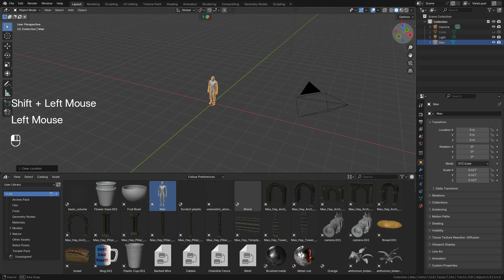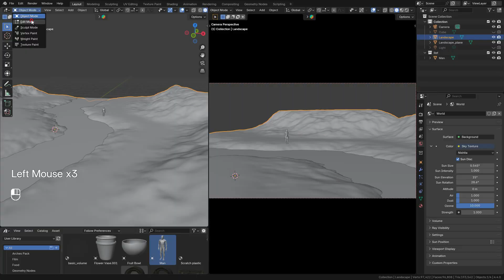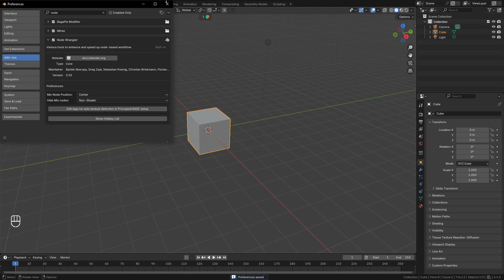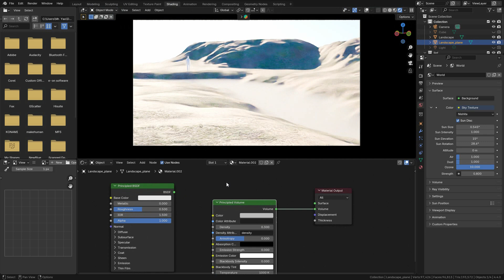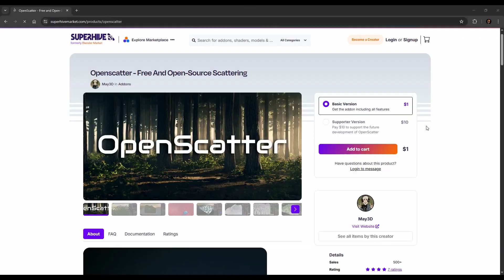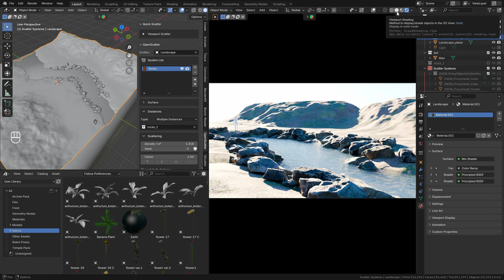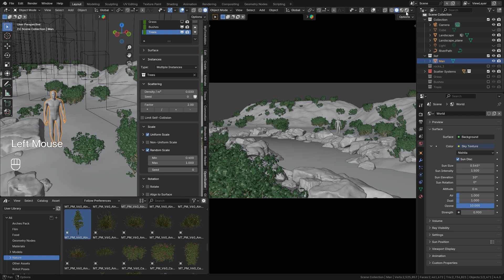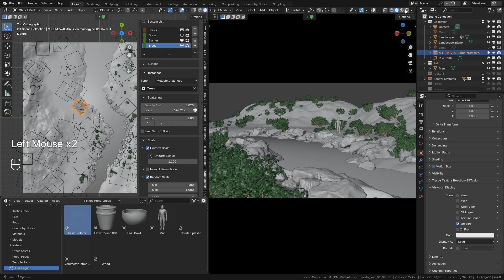Create a Realistic River Landscape In Blender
Have you ever struggled creating a nature scene in blender? What about a river? In this blender tutorial I will show you how to create a realistic river landscape in blender from absolute scratch, if you have ever struggled to create a nature scene in blender, then this tutorial is for you.

Please note that for the final render I tweaked the lighting a bit and added some background trees.

If you would like to give me a tip, you can do so via Gumroad:

Resources
OpenScatter
If you want it free . . .

Timestamps
00:00 - Intro
00:25 - 3D River Works
00:38 - Scale Reference
00:56 - Foreground
02:51 - Texturing
06:38 - Scatter Systems
10:16 - Volumetrics
11:55 - Outro

*526